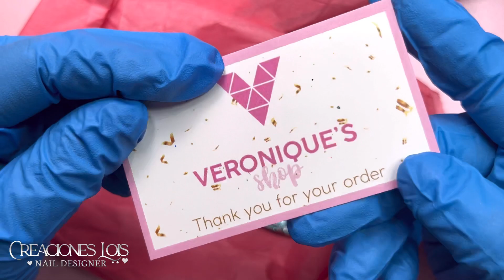Paquete de 100 flores y Glitters de la Tienda de VERONIQUESSHOP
Flowers

Use Code: LOIS